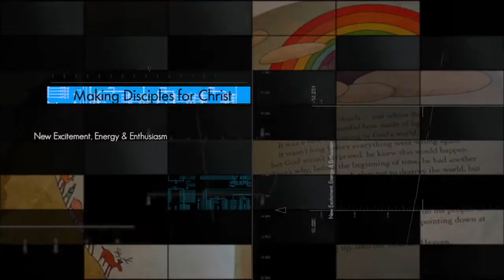First Rowlett Church Building Campaign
On Tuesday night at Church Conference we approved the nominations for our building committee. We can't wait to see what God has in store for our church!